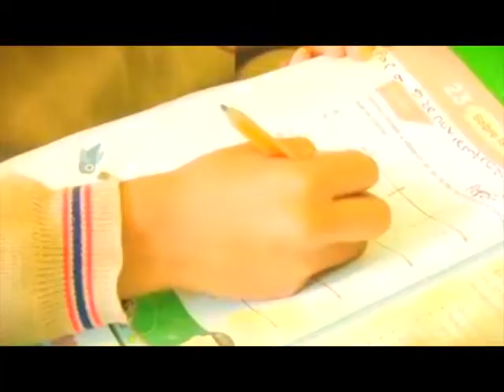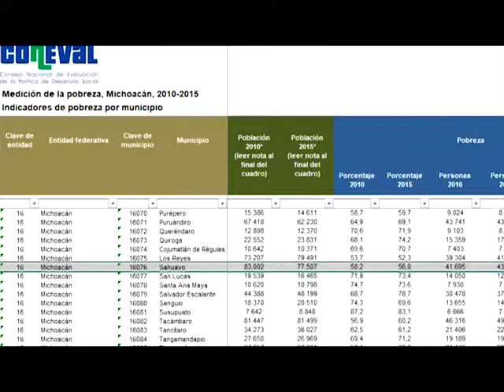Aumentan enfermedades infantiles en Sahuayo por mala alimentación